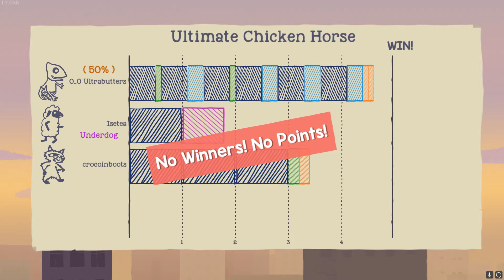Ultimate Chicken Horse - Awesome Post mortem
Epic moments